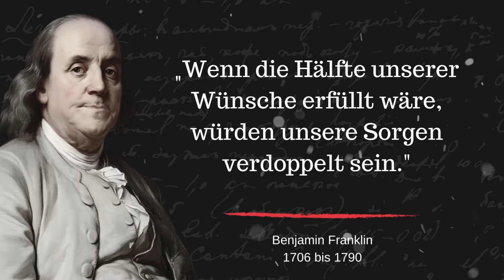Benjamin Franklin: Diese Zitate solltest du kennen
Benjamin Franklin (* 17. Januar 1706 in Boston, Massachusetts Bay; † 17. April 1790 in Philadelphia, Pennsylvania) war Drucker, Verleger, Schriftsteller, Wissenschaftler, Erfinder und Staatsmann.

Als einer der Gründerväter der Vereinigten Staaten half er beim Entwurf der amerikanischen Unabhängigkeitserklärung und war einer ihrer Unterzeichner.

Lasst euch inspirieren! Ich würde mich über ein Like und einem Abo sehr freuen.